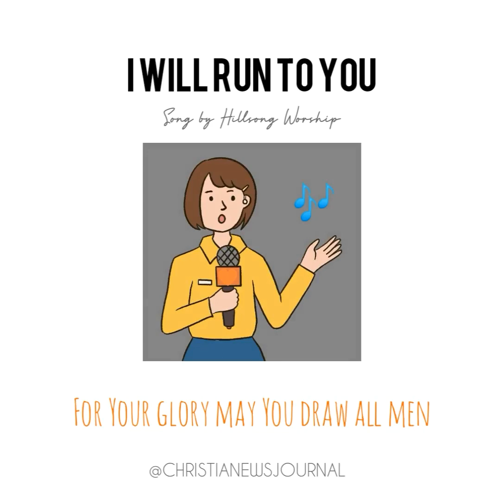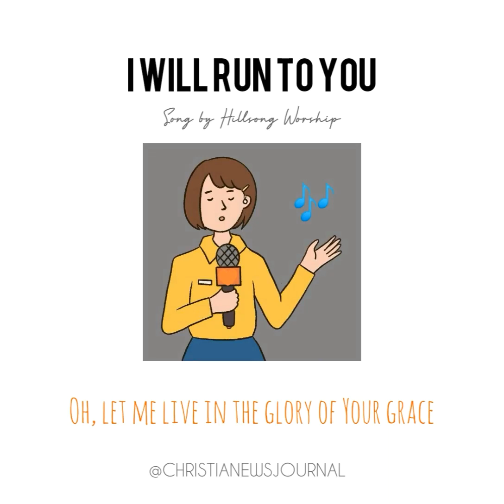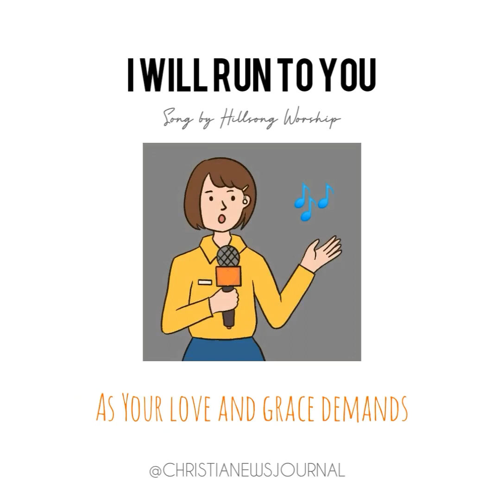I will run to you by: Hillsong Worship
You are blessed as you sing along. So, do not forget to bless someone by sharing